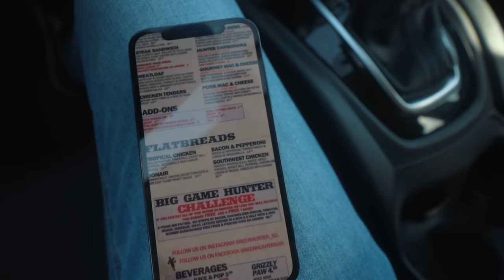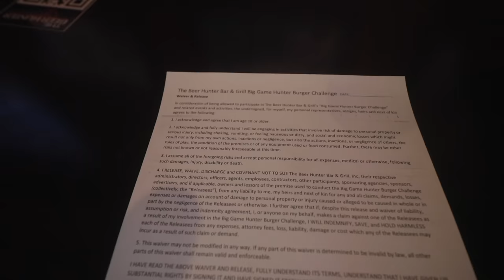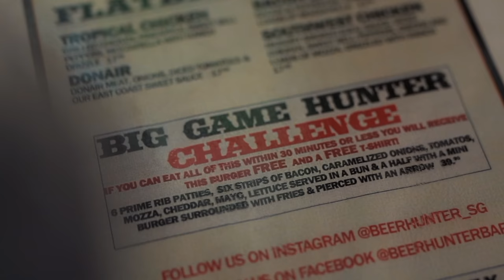IN CANADA TAKING ON THE INFAMOUS BEER HUNTER CHALLENGE! | BeardMeatsFood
Today we're in Spruce Grove, AB at a spot called The Beer Hunter (yes, like the 1978 film) taking on their 'Even Bigger Game Hunter' challenge...

Intrepid eaters get 30 minutes in which to finish allegedly 7lb of burger, fries and fixings...skewered with an arrow for thematic accuracy...If you can manage it, you get the $40 meal FREE, a spot on their wall of fame and an all important winner's t-shirt!